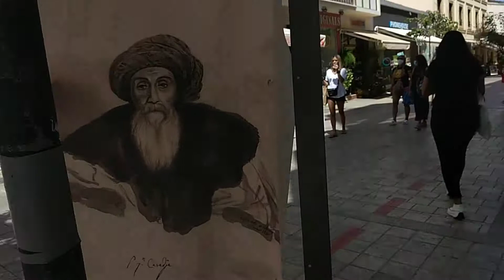EUROPE, CYPRUS OLD TOWN (@louvlog4333 with my kababayan)